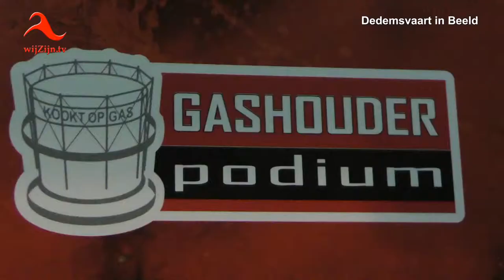Dedemsvaart: Sara wint Una Voartse Voce Particolare - 2019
In een bomvol theater Podium Gashouder heeft de zestienjarige Sara van ’t Zand vrijdagavond de zesde editie van Una Voartse Voce Particolare gewonnen met het lied ‘Burn’ uit de musical ‘Hamilton’.

Una Voartse is een inmiddels niet meer weg te denken zangwedstrijd die om het jaar  wordt georganiseerd door muziektheater VAKK. Het muziekfestijn  heeft tot doel zangtalent in de omgeving van de voormalige gemeente Avereest een podium te bieden en blijkt geregeld een springplank te zijn naar een  semie-professionele zangcarriere

De acht deelnemers die afgelopen vrijdag streden om de felbegeerde wisselbeker, bezorgden de enthousiaste toeschouwers een spannende avond met een grote diversiteit aan muziekstijlen, variërend van opera tot musical. Zo bracht de Zuidwolse zangeres Natalie Posthumus het publiek met de aria ‘Ach, ich fühl’s’   uit de opera ‘die Zauberflöte’ tot grote vervoering. Maar ook de Iranees Emad Rad uit het Hardenbergse asielzoekercentrum gooide  met zijn heel persoonlijke uitvoering van het lied 'Mag ik dan bij jou' van Claudia de Breij  heel hoge ogen. Muzikaal leider Luko Hans roemde de  vertolking van dit bekende lied met de opmerking dat Rad’s uitvoering op kunstige wijze twee culturen met elkaar verbindt.

De avond werd vlot aan elkaar gepraat door de Dedemsvaartse Hadassa Schalen. Winnares Van ’t Zand werd aan het eind van de avond lovend toegesproken door juryvoorzitter Gert-Jan Ahles. Het zestienajrige talent is  leerling van het VechtdalCollege in Hardenberg en vertolkte onlangs  de titelrol in de jeugdmusical 'De Sneeuwkoningin’ van jeugdmusicalvereniging Kleintje Kunstkring in Dedemsvaart.

* Te zien op televisie via wijZijn.tv en via Internet op alle apparaten op of via Instagram.